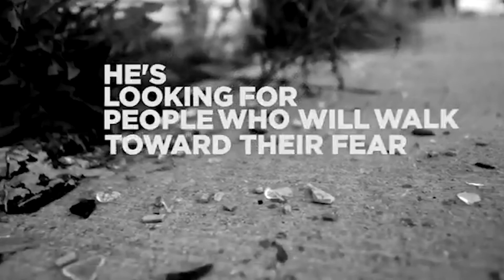Week 4 // Community Group // In The Gap